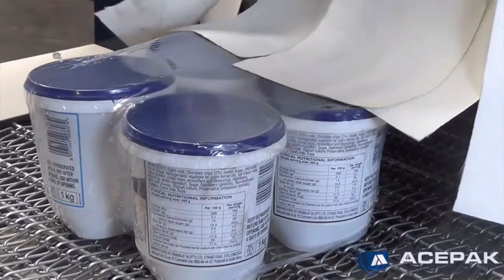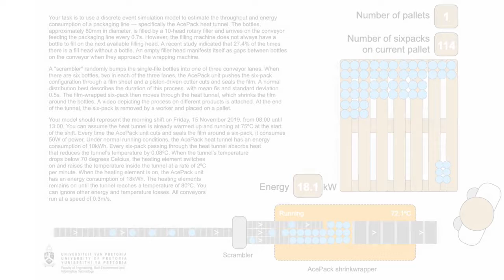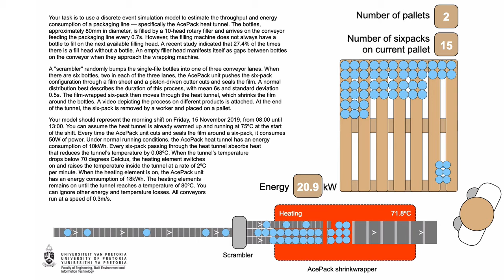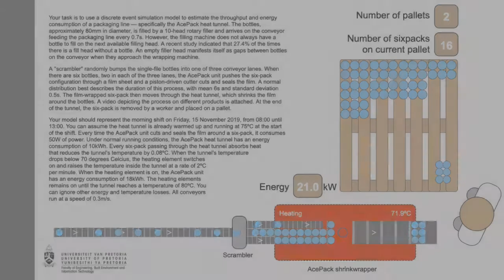Exam 2019 (unofficial).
The 2019 exam that accidentally leaked. Consequently, it now is just an additional exercise for the future.